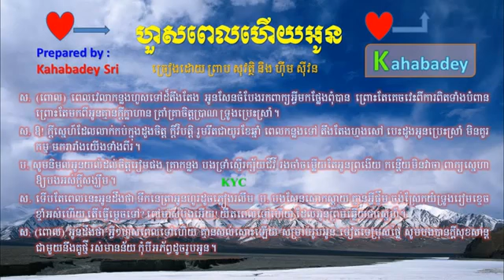Hous Pel Heuy Oun By Preap Sovath Him Sivorn